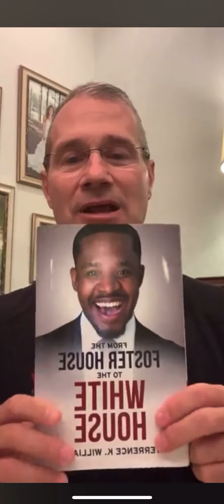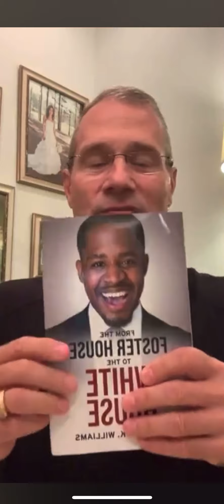A Morning Word: Heart